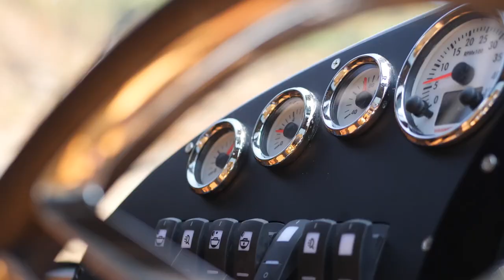Jet Capsule Royal - Extended footage